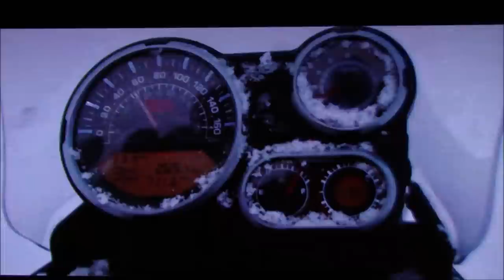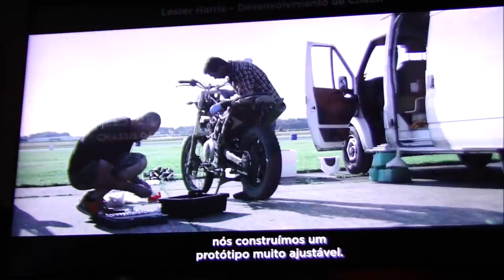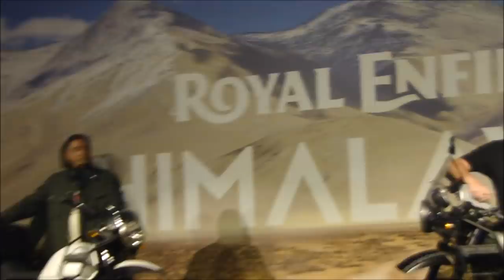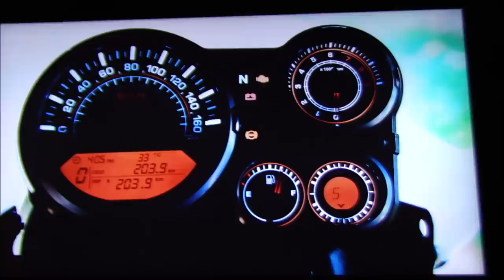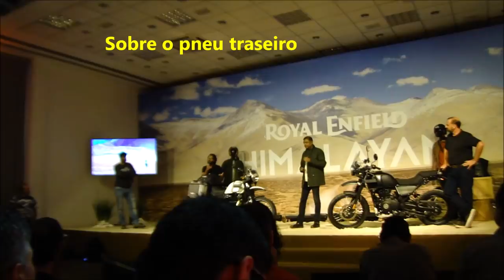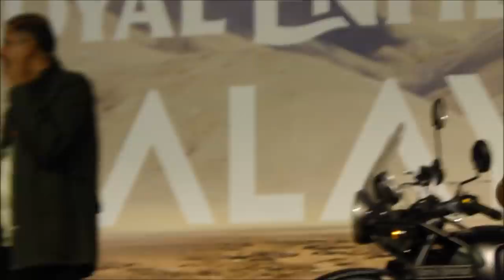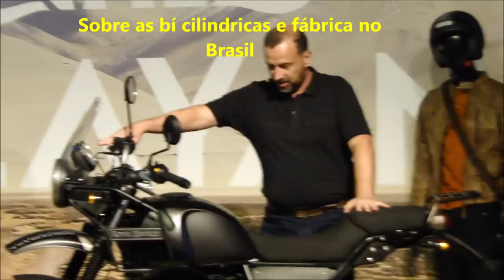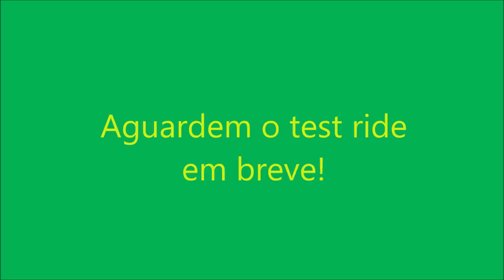Lançamento da Royal Enfield Himalayan no Brasil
Neste vídeo mostro um resumo da coletiva de imprensa do lançamento da Royal Enfield Himalayan no Brasil em 22/01/2019 no Espaço do Bosque.